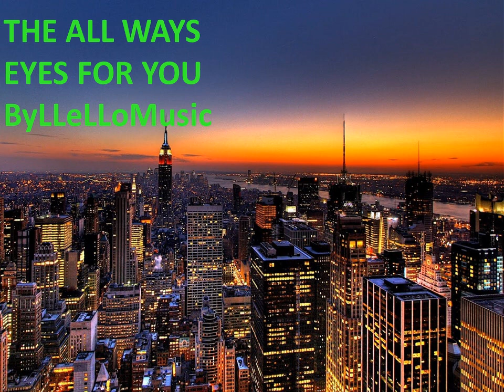The All Ways - Eyes for you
Hey muy buenas a todos, esta cancion no tiene copyright y espero que os guste!